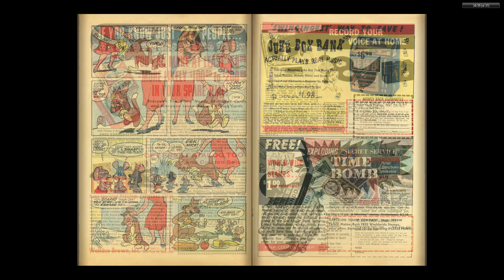Baby Huey 039